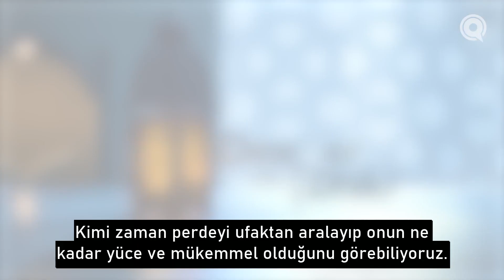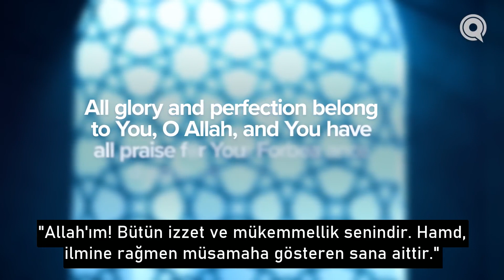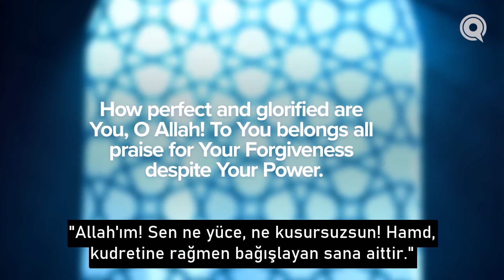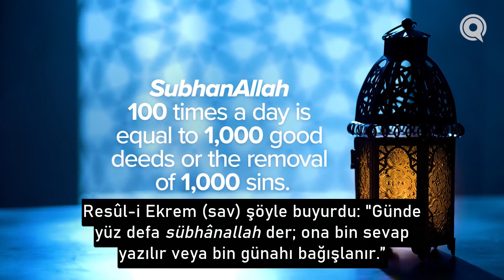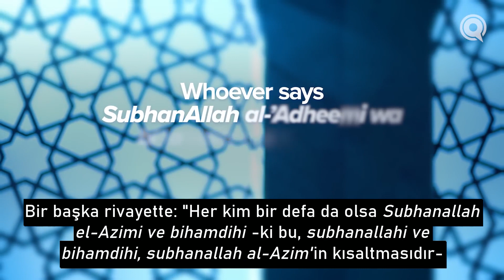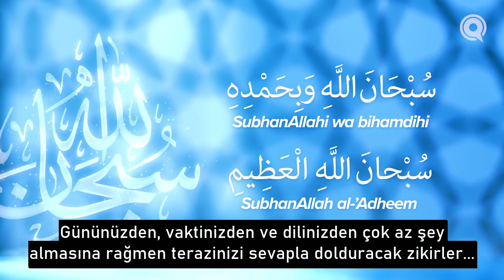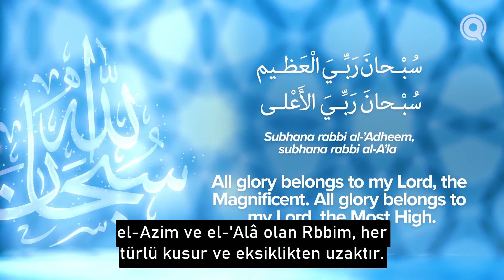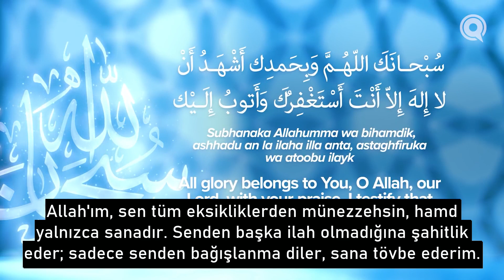Subhanallah'ın Anlamı - Zikrin Derinliklerine Doğru|B01